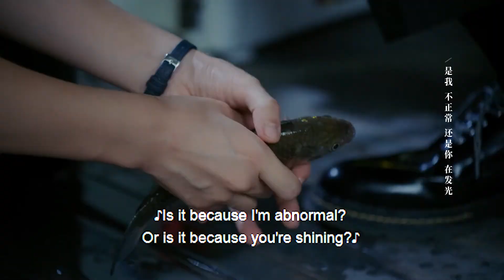暧昧心动】霸总深夜带灰姑娘钓鱼，双手触碰对视，霸总瞬间心率飙升，把鱼都电晕了💑ChineseDrama 【任嘉伦💖邢菲】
大陆剧精选 邢菲 唐晓天 小确幸 My Little Happiness#花溪记#中国电视剧#我的女孩#ChineseDrama#甜宠剧#大陆剧#出色中国电视剧#好看中国电视剧#ChineseDrama2022#2022最新电视剧#2022ChineseDrama#大陆热播剧#cdrama#中剧#偶像剧#中国电视剧2022#中國電視劇